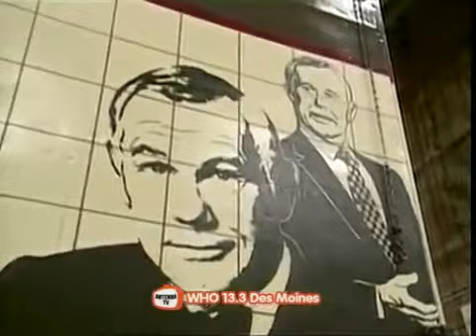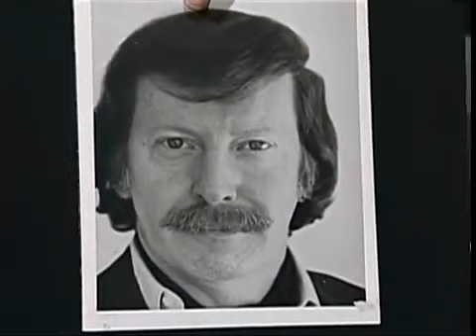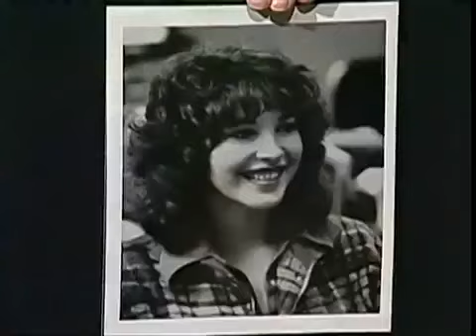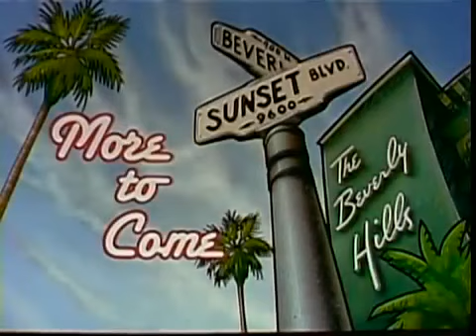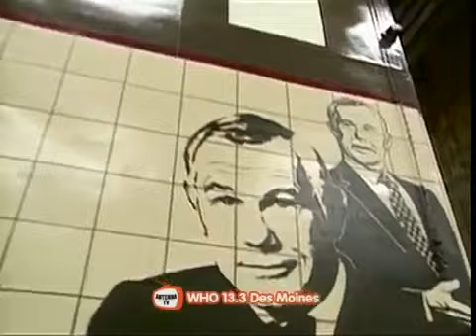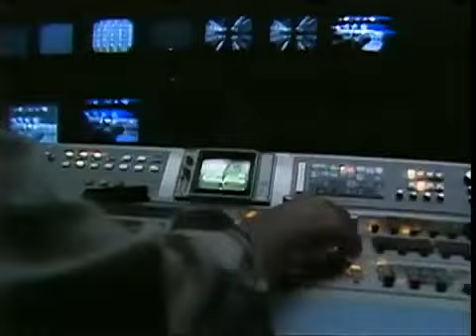Johnny Carson 1988 11 03 Michael J Fox, Larry Miller, Harry Lorayne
A brief segment from The Tonight Show with Johnny Carson featuring Michael J. Fox, star of Family Ties.

Johnny Carson 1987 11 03 James Randi.